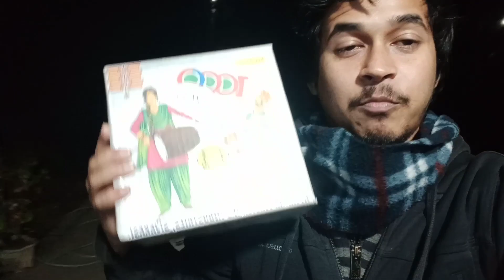31st December Celebration - ৩১ ডিসেম্বর সেলিব্রেশন | 31st December 2022 celebration | Karinganj